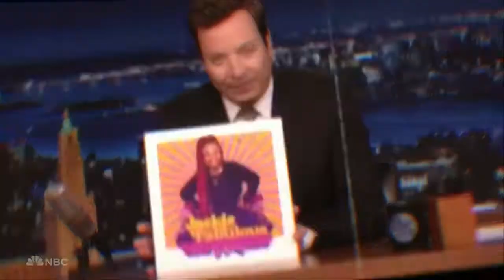Jackie Fabulous Full Performance Semi Finals Week 2 AGT All Stars 2023